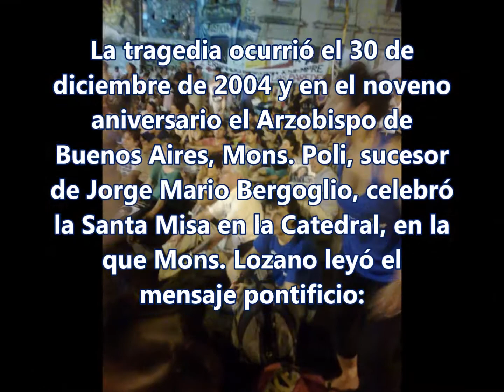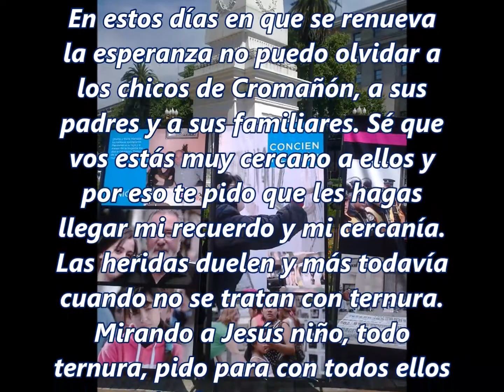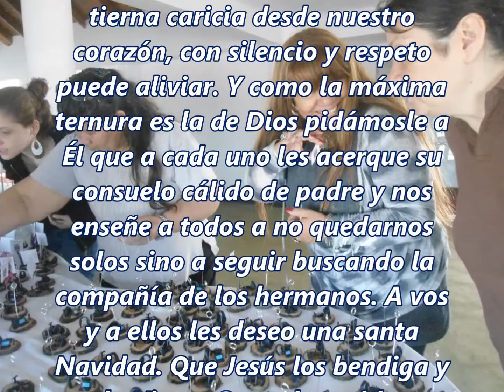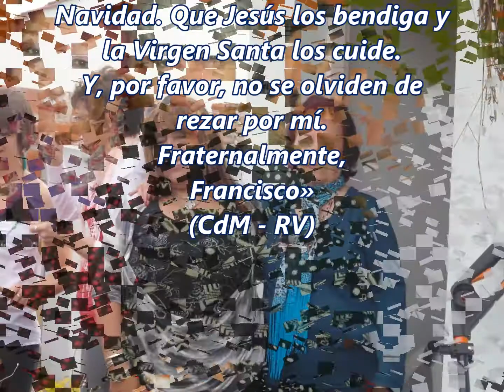A FAMILIAS POR LA VIDA, ESPECIALMENTE PARA TI, NILDA, AMIGA-HERMANA-31/12/13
Texto completo del Mensaje del Papa a Mons. Jorge Lozano, obispo de Gualeguaychú y Presidente de la Comisión Episcopal de Pastoral Social (CEPAS):
«Querido hermano:
En estos días en que se renueva la esperanza no puedo olvidar a los chicos de Cromañón, a sus padres y a sus familiares. Sé que vos estás muy cercano a ellos y por eso te pido que les hagas llegar mi recuerdo y mi cercanía. Las heridas duelen y más todavía cuando no se tratan con ternura. Mirando a Jesús niño, todo ternura, pido para con todos ellos esta actitud: que sepamos tratar con cuidado y ternura todas las heridas. Están allí: no es posible esconderlas ni negarlas. Sólo una tierna caricia desde nuestro corazón, con silencio y respeto puede aliviar. Y como la máxima ternura es la de Dios pidámosle a Él que a cada uno les acerque su consuelo cálido de padre y nos enseñe a todos a no quedarnos solos sino a seguir buscando la compañía de los hermanos. A vos y a ellos les deseo una santa Navidad. Que Jesús los bendiga y la Virgen Santa los cuide.
Y, por favor, no se olviden de rezar por mí.